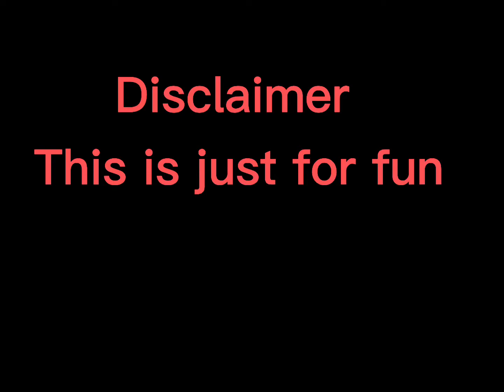3,2,1 go! Meme (Malaysia Airlines)